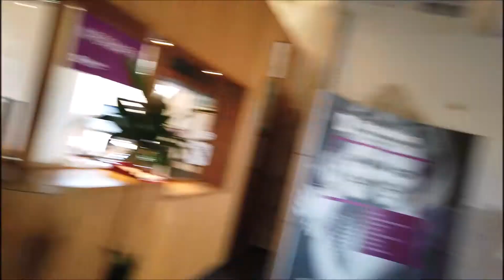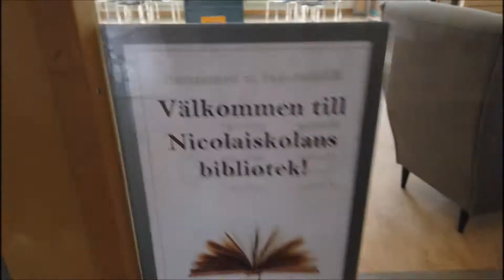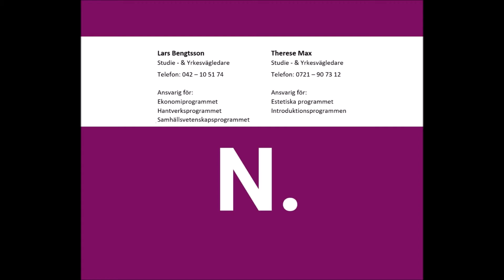Nicolaiskolan - En rundvandring genom skolans huvudbyggnad